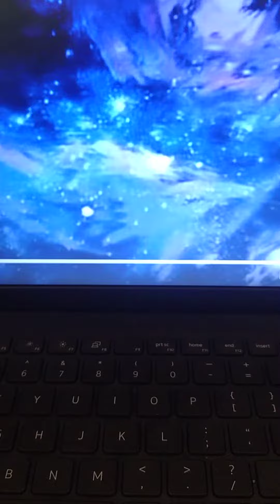The Jetsons season 1 1962-1963 intro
Here is the intro from The Jetsons Season 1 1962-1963.